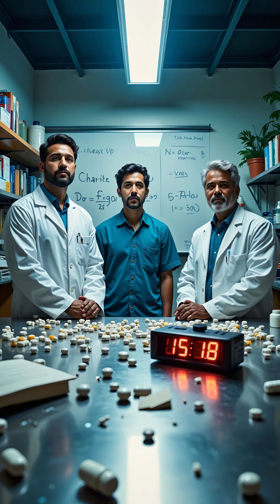Fake pill, real effect - placebo power 🤯🧠💊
A sugar pill shouldn’t work… yet the placebo effect triggers real biology.
Brain scans show endogenous opioids & dopamine lighting up; symptoms drop.
In trials, sham surgeries (e.g., some knee procedures) relieved pain as much as the real op.
Branding & price boost responses, and a doctor’s confidence can amplify outcomes.
(Placebos don’t cure infections or cancer—but they can measurably change pain, hormones, HR, and more.)
👁️ Daily 60-second facts & mysteries — follow for more